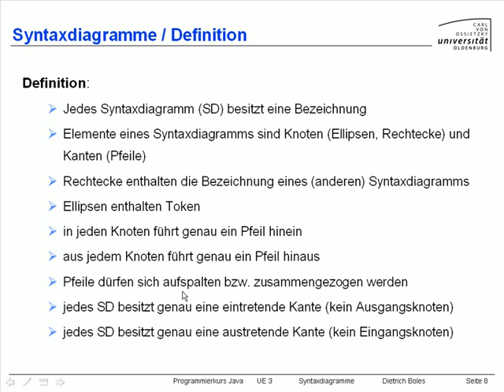UE3-Syntaxdiagramme [-4.2- Syntaxdiagramme -Definition]